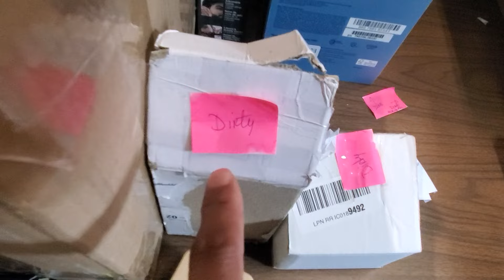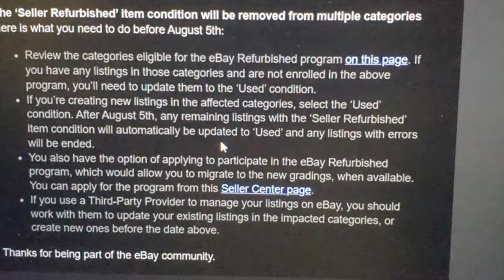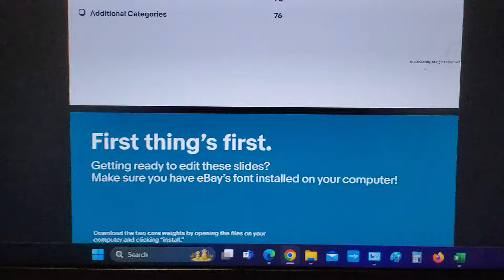$200 In Ebay Returns😣It's Getting Worse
Are you struggling with eBay return issues? In this video, I share my personal experience dealing with four different eBay returns and how I resolved them quickly and effectively. Whether you're a seasoned seller or just starting out, understanding eBay's return policy is crucial for maintaining a successful online business. Don’t let return issues derail your eBay success—watch now to equip yourself with the tips and tricks you need!

Join the Hustle & Grow Mastermind Group if you want to accelerate your business